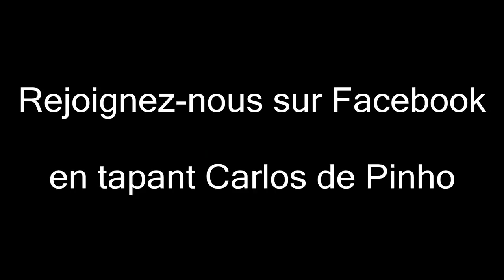Louise Attaque: Si l'on marchait jusqu'à demain (par Leïla)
Je suis si fier de toi Leïla...